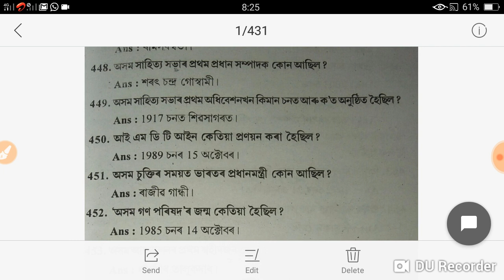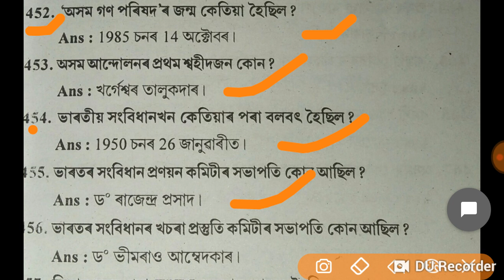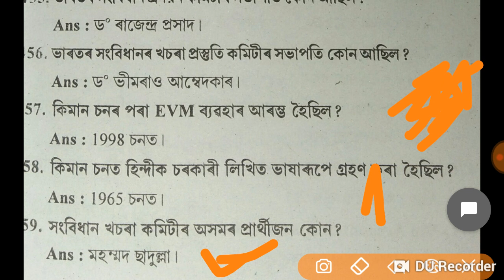Assam police AB UB jail wardar SI আৰু APDCL RPF constable পৰীক্ষাৰ প্রশ্ন very must important Questi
Assam police AB UB jail wardar SI আৰু APDCL RPF constable পৰীক্ষাৰ প্রশ্ন very must important Question

Assam Police Recutiment 2018ll
Assam Forest Recutiment
Assam Home Guard Recutiment
Assam TET Recutiment SSC Recutiment
SSC GD Recutiment jonindianarmy nivy

Assam police Recutiment 2018!!AB UB SI jail wadar admit card ketiya Debo

ASSAM POLICE ADMIT CARD DOWNLOAD ২০১৮-১৯,AB, UB, Jail wadar & SI, January 2 week of Assam Police admit card download
Assam Police Recutiment 2018!!-19
Assam Forest Recutiment
Assam TET Recutiment
Assam DHS Recutiment
SSC GD Recutiment RRB gurp Assam career